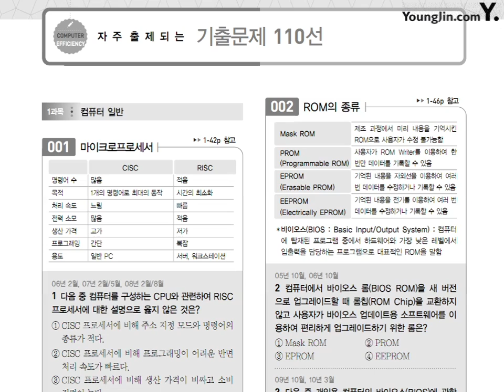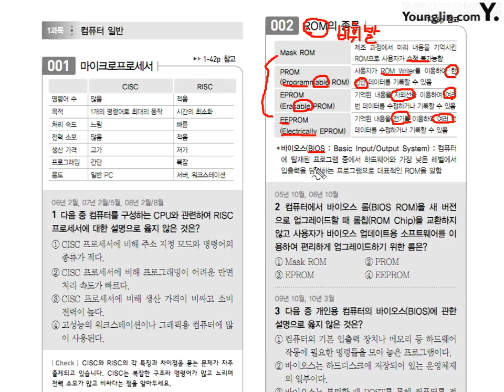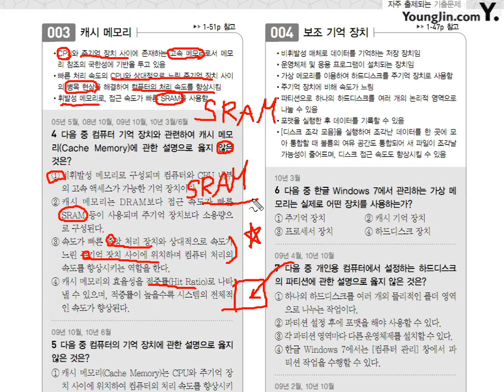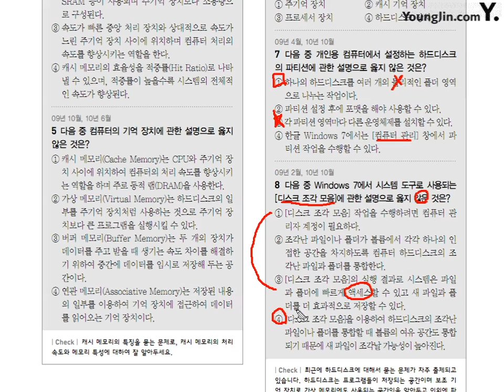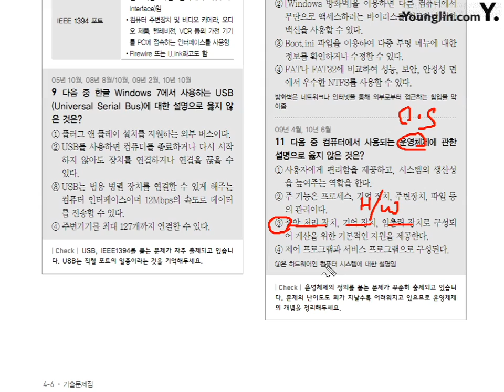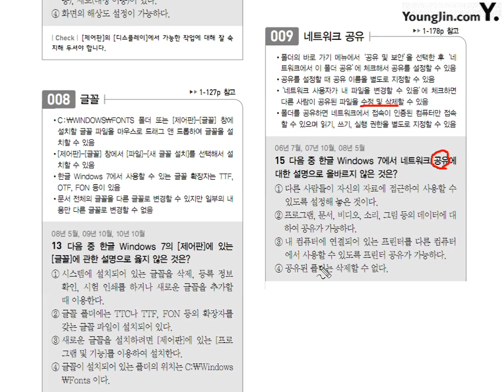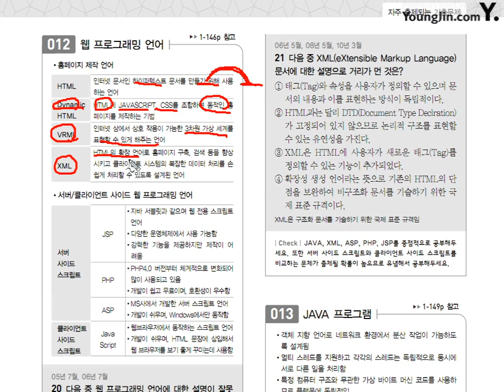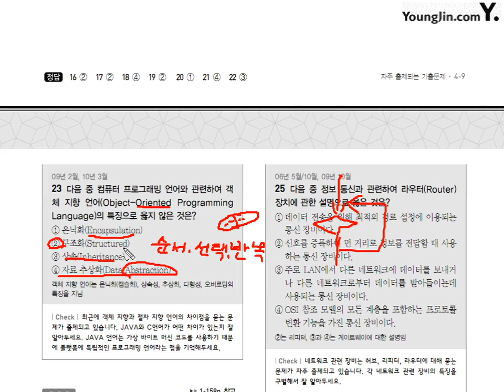01자주출제되는기출문제_1과목(1~23번)